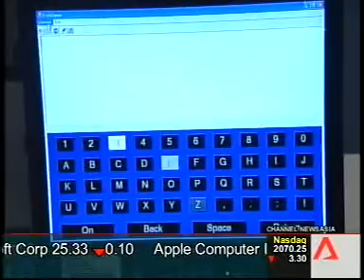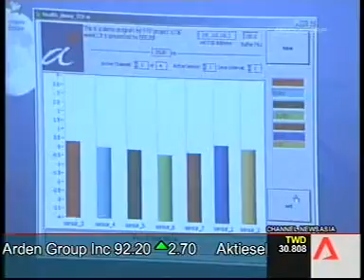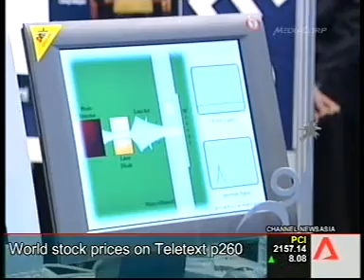Fiber Sensor CNA-SBT-9Mar-IDA.mpg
Channel News Asia interview Emily Hao